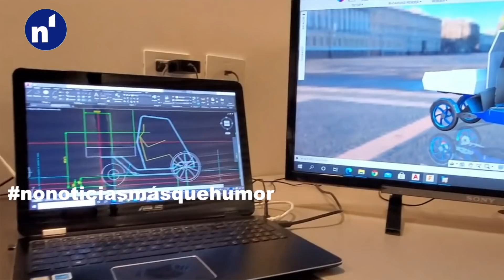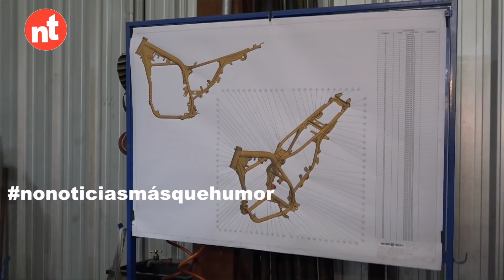Corner - Carro eléctrico ecuatoriano